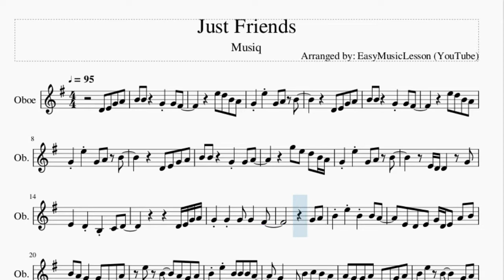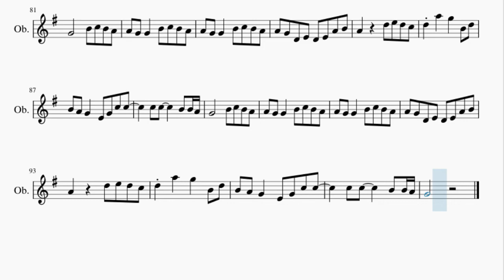Oboe Sheet Music: How to play Just Friends by Musiq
Here is a sheet music/tab video on the song Just Friends by Musiq on the oboe. A oboe sheet music arrangement which is transposed to notes that are easily played by oboe, for the song Just Friends by Musiq.

EasyMusicLesson2 teaches you to play the your favorite instrument, through well-arranged sheet music so that you too can learn how to play Just Friends by Musiq on the oboe as fast as you can. A oboe sheet music with backing tracks to help your play the song better.

Chords of Oboe arrangement:
G Maj   E Min 7   D Min 7   C Maj 7   B Min 7   E Min 7   D Min 7
C Maj 7   B Min 7   E Min 7   D Min 7   C Maj 7   B Min 7   E Min 7
D Min 7   C Maj 7   B Min 7   E Min 7   D Min 7   C Maj 7   B Min 7
E Min 7   D Min 7   C Maj 7   B Min 7   E Min 7   D Min 7   C Maj 7
B Min 7   E Min 7   D Min 7   C Maj 7   B Min 7   E Min 7   D Min 7
E Min 7   D Min 7   C Maj 7   B Min 7   E Min 7

Melody notes of Oboe:
D4 E4 G4 A4 B4 B4   G4 G4 F#4
G4 E5 G4 A4 B4
D4 E4 G4 A4
B4 B4   G4 G4 F#4
E5 D5 B4 A4
B4 B4   G4 G4 A4
G5 E5 D5 B4 A4
E4 D4 D4   G4
E4   D4 B3 C4 D4
G4 G4 G4 G4   F#4
G4 A4
B4 E5 B4 B4 A4
E4 D4 E4 G4 D4 E4 A4 B4
B4 A4 G4   G4 E4 E4 A4
E5 B4   A4 G4 A4
B4 E5 B4 B4 B4 A4
G4   D4 B4 C5 B4 A4
A4 G4 G4 A4 D4 E4 G4 A4
B4 E5 B4     G4 A4
B4 E5 B4   G4 B4
D4 B4 C5 B4 A4
A4 G4 D4 E4 G4 E4 G4 A4
B4 D5 E5 B4   G4 A4
B4 C5 B4 A4 A4 A4 G4
D4 E4 G4 E4 A4 B4
B4 A4 G4     A4 A4
A4 B4 G4 E4 B4 C5 B4 A4
A4 G4 G4   B4 C5 B4 A4
A4 G4 D4 E4 D4 E4 A4 B4
A4     D5 E5 D5 C5
D5 A5   G5   B4 D5
B4 A4 G4   E4 G4 C5 C5
C5 C5     B4 B4 A4
G4
G4   B4 C5 B4 A4 B4 A4
G4       D4 E4 G4   A4
B4 A4 A4 A4   G4 A4
B4 B4 C5 C5 B4 A4 B4 A4
D4 B4 A4 G4 E4
G4 G4 E4   B4 A4 G4
A4 A4 G4   A4 A4 D4 E4
G4   D4 E4 G4 E4 G4 A4 B4
B4 D4 E4 G4   G4 B4
B4 C5 B4 A4 G4 E4 G4 D4 E4
G4   E4 G4   B4 A4 G4 A4
A4   B4 G4 B4 A4 G4
A4 G4 G4 E4 A4 A4 G4 G4   E4
B4 A4 A4 G4 B4 C5 B4 A4
G4         D5 E5
G5           A5
G5           A5
G5   E5   D5   B4
A4         D5 E5
G5           A5
G5           A5
G5   E5   D5   F#5
E5       B4 C5 B4 A4
G4       B4 C5 B4 A4
G4